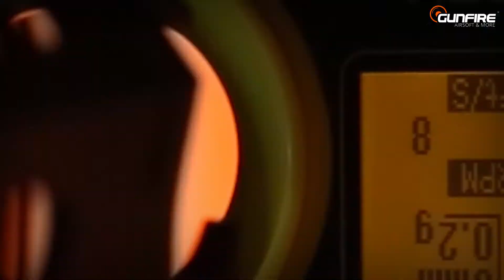Avalon Leopard CQB Réplique de fusil d'assaut ( FRENCH VERSION) by Gunfire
Nous avons le plaisir de vous présenter la nouveauté tant attendue de la série Avalon, du fabricant VFC : Le fusil d'assaut Léopard ! Les répliques VFC Avalon sont munies de gearbox ESC haute qualité avec le système de changement rapide du ressort, MOSFET, canon de précision, joint Maple Leaf, pièces externes modifiées (QRS) ainsi que d'autres bonnes surprises rendant cette série, une des meilleurs répliques AR15 disponible sur le marché de l'airsoft.